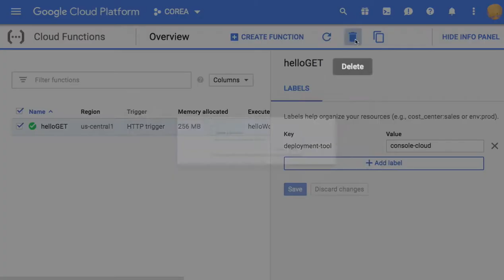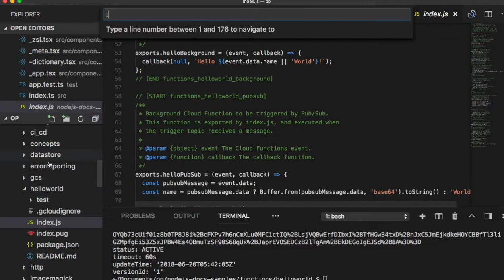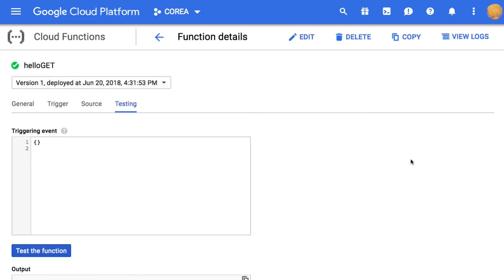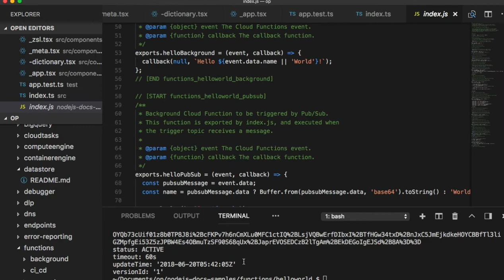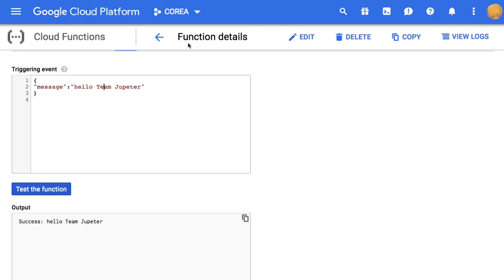[GCF] 02 - Using Cloud Console